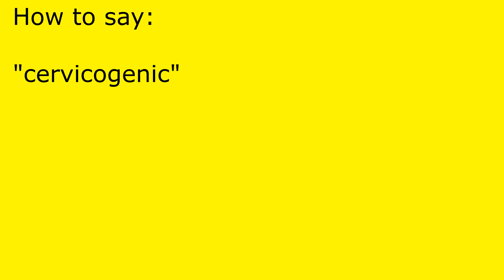How to pronounce cervicogenic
cervicogenic pronunciation.